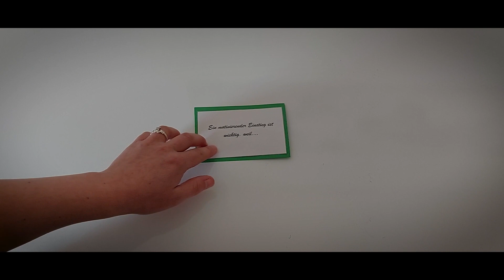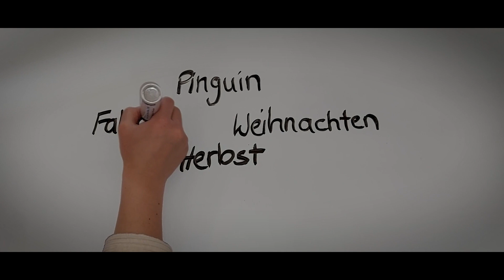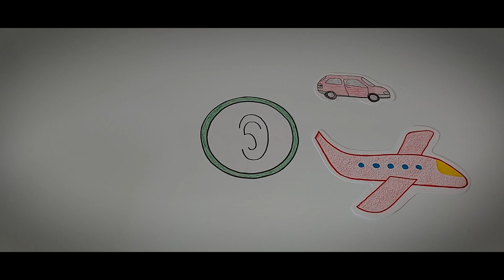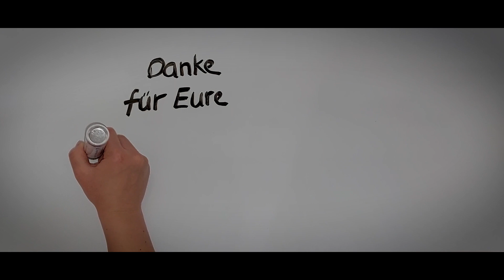Hinführungsideen mit allen Sinnen für die KiTa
Herzlich Willkommen und schön, dass du auf unser Video gestoßen bist!

Fällt es Dir manchmal schwer einen Einstieg zu einem Angebot zu finden? Mit diesem Video möchten wir Dir zeigen, wie man mit wenig Aufwand und Material, für Kinder spannende und aktivierende Einstiege gestalten kann.